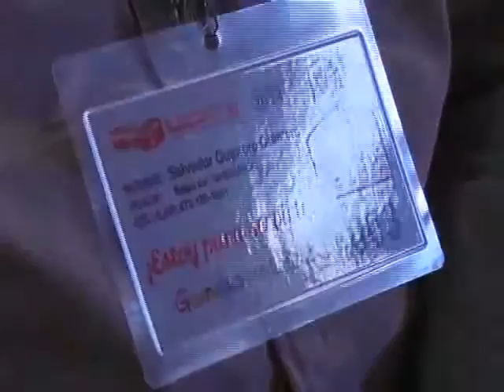Se entregaron uniformes a los promotores turisticos